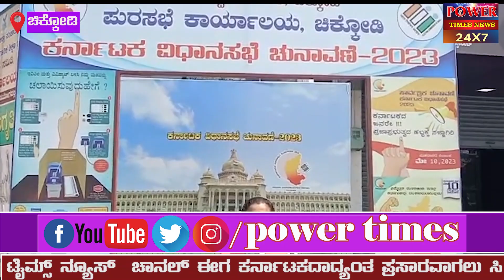chikodi | ಚಿಕ್ಕೋಡಿಯಲ್ಲಿ ಮತದಾನದ ಅರಿವು ಮೂಡಿಸುವ ಮುಖಾಂತರ ರೈಲಿ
Power Times